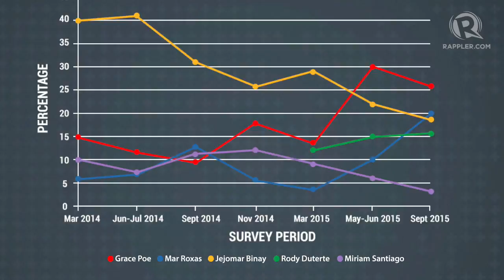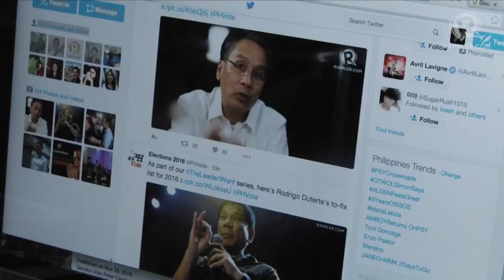What's at stake in PHVote 2016?